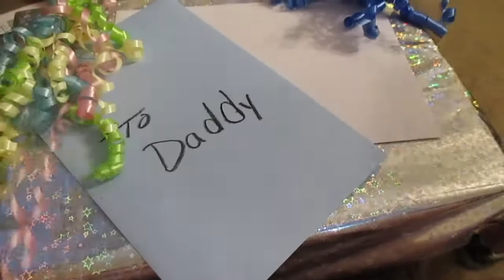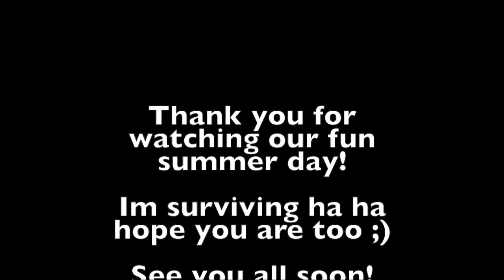WHAT A DAY! *SUMMER 2017 VLOG DAY 2*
Just another summer day! Anyone else already feeling the summer mom vibe? Its been interesting here but thankfully all the activities start in a few days. So I can fill our days up with them instead of fighting ha ha

We're a family of four sharing our life with you. We hope to bring a little sunshine into your life. I'm Sasha the main vlogger and my husband is Aaron. We have two boys Ethan and Seth. We do daily vlogs, hauls and DIY projects. We try to live a budget friendly life these days. We also have two small dogs :) Puggles and Hunter. Hope you have fun with us!!!

Sasha

POSTING SCHEDULE

My life has changed so much over the years. I found that post Monday- Thursday is what works best for me at this time. Videos go up at 7am eastern time!! There will be DIY crafts, hauls, food related fun and a few day in the life or weekly round ups thrown in.

Music
Jasper Sawyer Have a little fun